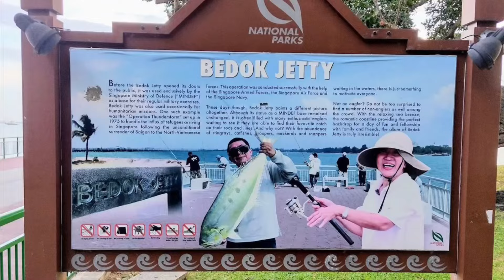Bedok Jetty, 7kg Queenfish from yesterday Golden Hour